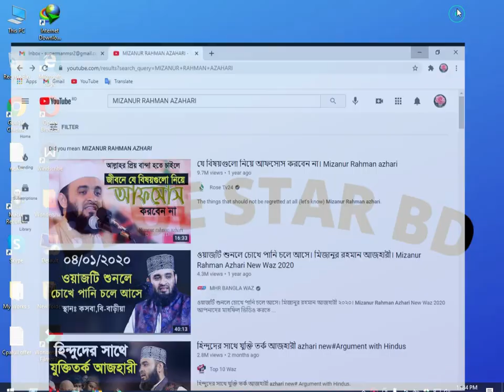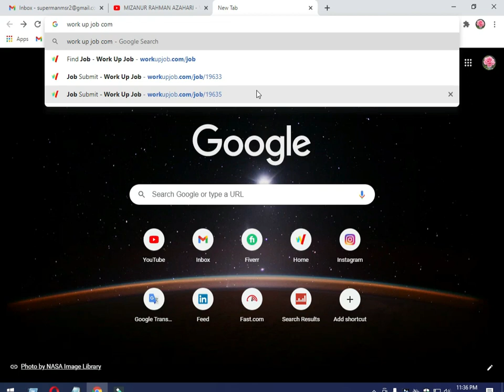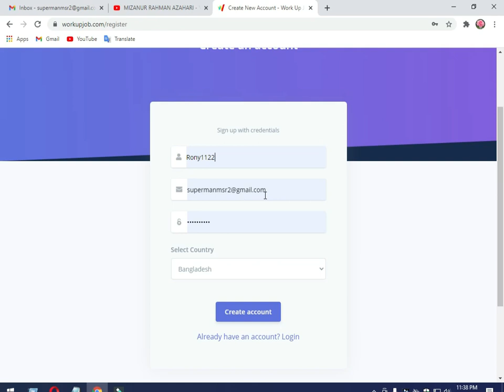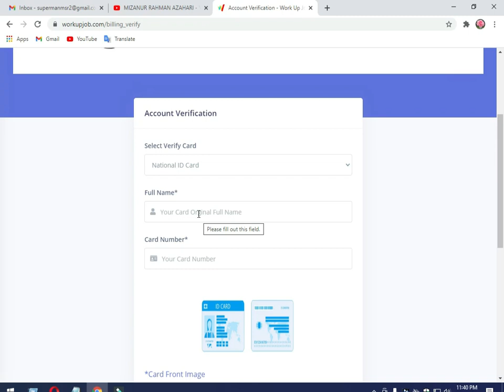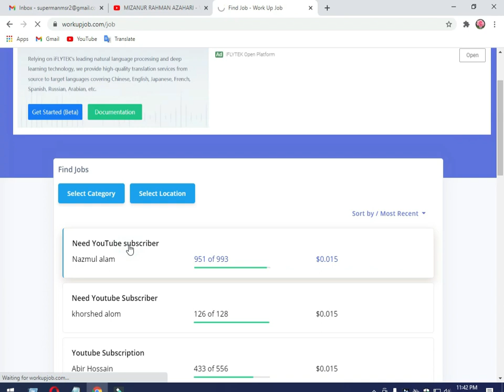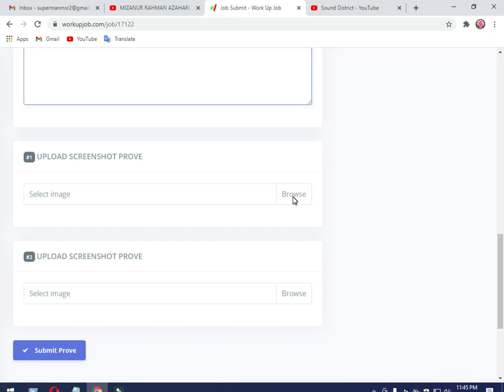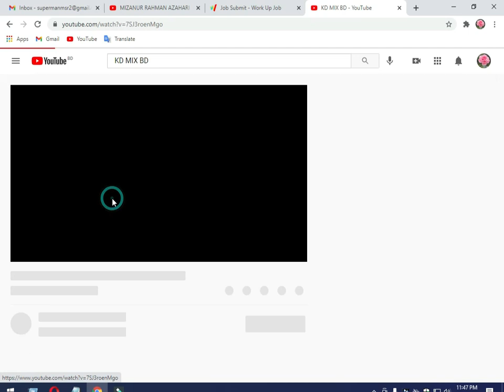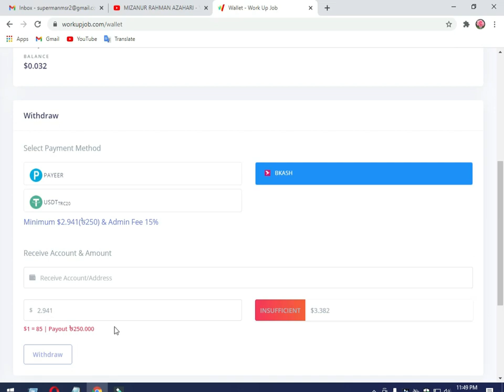Workup Job থেকে ইনকাম করে সরাসরি বিকাশ পেমেন্ট ।। Best Earning site 2021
WorkUpJob ইনকাম করার জন্য এ সময়ের সেরা একটি সাইটি । সকলেই এই সাইটটি থেকে খুব সহজে ,খুব কম সময় দিয়ে ইনকাম করতে পারবেন । এই সাইটটি খোলার লিংক নিচে দেওয়া হলো । পরবর্তী ভিডিওর জন্য সকলেই আমাদের চ্যানেলটিকে সাবসস্কাইব করবেন ।ভিডিওটা ভালো লাগলে লাইক দিন, কমেন্ট করুন এবং আপনার বন্ধুদের সাথে শেয়ার করুন । এছাড়াও চ্যানেলটা ঘুরে দেখুন আশা করি আরও ভালো কিছু দেখতে পাবেন ।
সাবসস্কাইব করে সাথে থাকুন পরবর্তীতে আপনাদের জন্য আরোও মানসম্মত ভিডিও নিয়ে ।। ধন্যবাদ
How to earn money on work up job.
workup job,
work up job,
workup job earning website,
work up job site,
part time job,
 workupjob bangla tutrial,
work up job,
workup job site,
job post on workup job,
work up online job,
how to deposit on workup job,
how to post job on workup job,
work up job live payment prove,
workup job bangla ,
job 2020,
up lekhpal job,
online income best earn money site work up job,
warkup job login,
workup job site video,